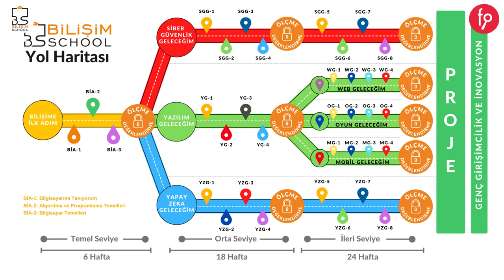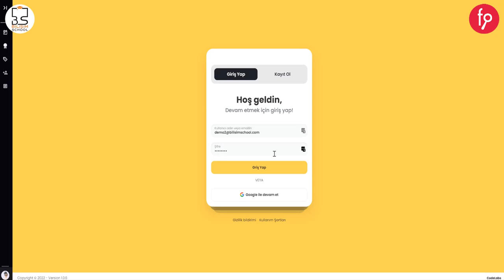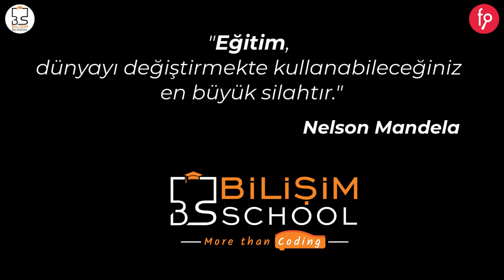Bilişim School | Paya Dayalı Kitle Fonlama Kampanyası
Bilişim School Pay Arzı

Yatırım Turu 13 Haziran 2022, Pazartesi Saat 10:00'da başlıyor...

Dijital çağa yön verebilecek gençlerimizin keşfedilmesini hedefleyen ve Öğretim Yönetim Sistemi ile Dijital Atölyeler Code-Lab ve Cyber-Lab'dan oluşan bir eğitim platformudur.

Yatırım turumuzun başlama tarihi olan 13 Haziran Pazartesi saat 10:00 itibari ile 20 iş günü içerisinde EFT veya Kredi Kartı ile yapılan yatırımlarda yatırımcılara %25 fazladan pay verilecektir. Bu kampanya 20 iş günü ile sınırlıdır. Ek paylar MKK nezdinde yapılacak pay dağıtımı esnasında yatırımcıların hesaplarına aktarılacaktır. Dağıtılacak bedelsiz paylar Semra Sağır'ın payından düşülecektir.